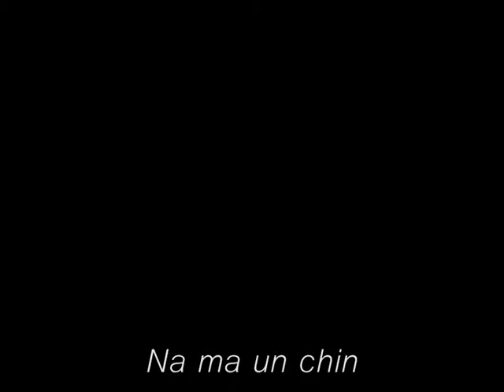SOUL COCOLA you know ma ( na ma un chin )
marco el chino y miguel  aka la guillotina  KOMODO PROD-- TRAKKATRAKKA RECORDS